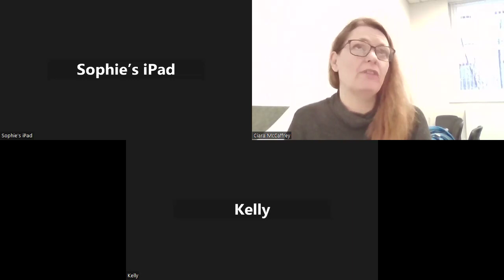Managing Personal Development Recorded lecture